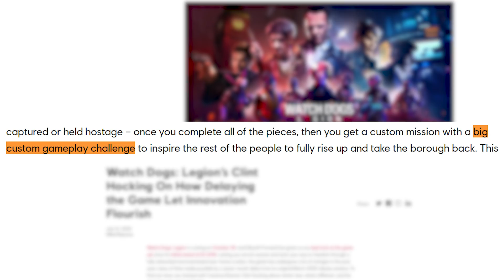Does Watch Dogs Legion Get London Right? | Watch Dogs Legion Gameplay And Impressions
You all know by now that Watch Dogs Legion is set in London. But, after you watch this Watch Dogs Legion gameplay and impressions video with Colm and Matthew, you should have a better idea of whether or not it's the best virtual London there's ever been in a video game.

🎥: Want to know more about who you can recruit in Watch Dogs Legion? Check out Colm's video on the 12 weirdest people you can bring into DedSec

As you can see from this Watch Dogs Legion gameplay, Ubisoft Toronto's London is a condensed version of the UK capital. Still, every postcard location you can think of is here in the Watch Dogs Legion map: Tower Bridge, Big Ben, the London Eye. While we need more time with the game to discover what other delights are here, we can confidently say that Watch Dogs Legion London makes us feel right at home.

It's the little things, too. The black cabs, the red postboxes, the over-priced food: a highlight of our Watch Dogs Legion impressions is how it really makes you feel like you're in London. Plus, Watch Dogs Legion's "play as anyone" gimmick fits London perfectly. Given the city's diverse population, everyone will be able to see themselves on-screen, which is brilliant.

This obviously isn't a Watch Dogs Legion review. We need to play much more of the game before we give you our final thoughts on whether or not it hits the mark. If you want another opinion on the game, have a look at the Watch Dogs Legion preview Alice Bell published on Rock Paper Shotgun: The But, know this: Watch Dogs Legion (or Watch Dogs 3, if you prefer) is shaping up to be a really fun time. Fingers crossed Ubisoft Toronto stick the landing when the game launches on October 29th, 2020.